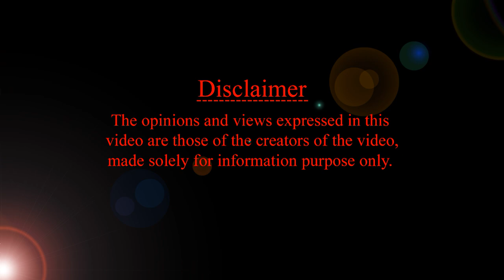గుక్క పట్టడం | కారణాలు| గుక్కపట్టి ఏడిస్తే ఏమి చేయాలి? | HMBliv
About the video : HMBliv
గుక్కపట్టి ఏడిస్తే ఏమి చేయాలి? కారణాలు ఏంటి?
Mother & Child Health & Wellness Channel HMBLiv